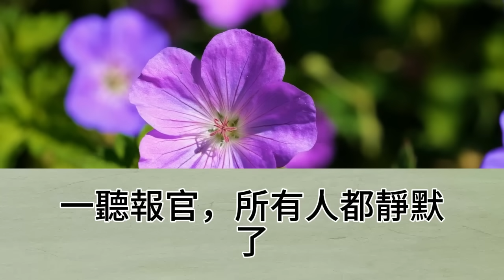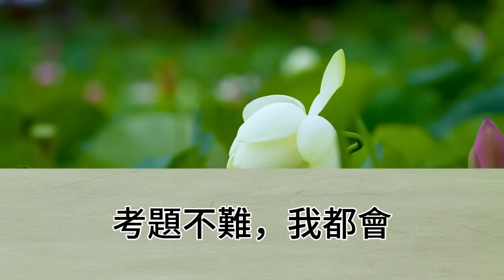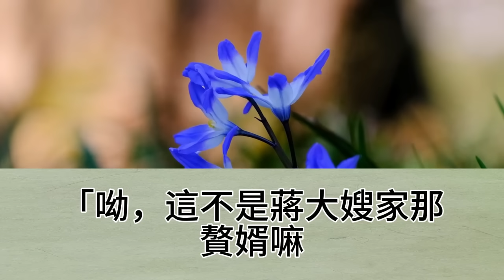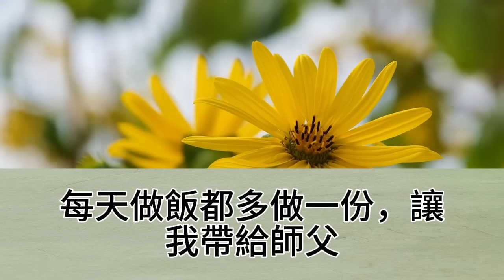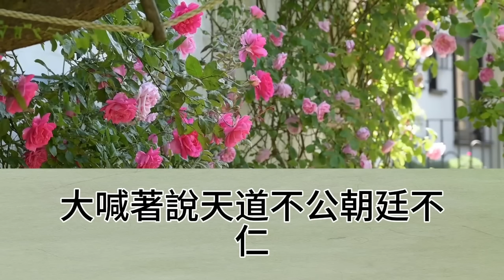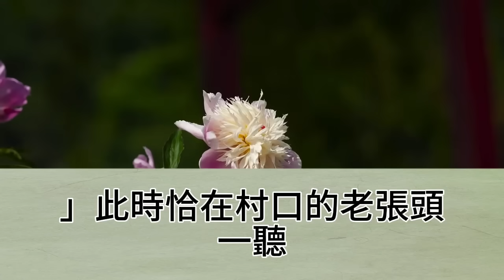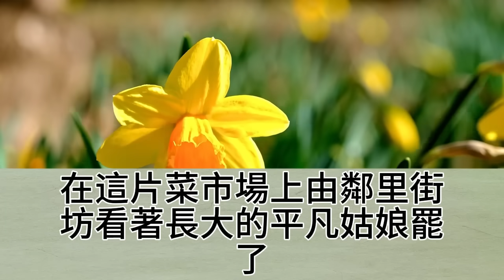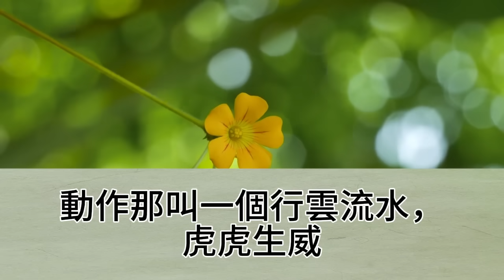大嫂，你真的要收留她啊，這可是那個騷狐狸的女兒，你這不是往心口戳刀子嗎，聽著大娘剁肉骨頭的聲音，一直到夕陽西下，收攤了，我沒敢說話，起身幫她收拾【幸福人生】為人處世